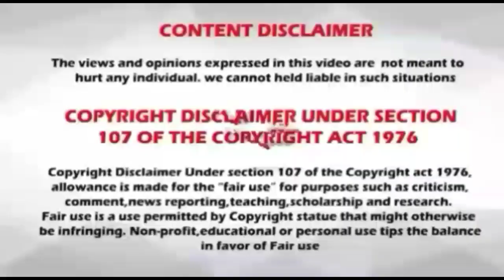Rasi palan // 06.07.2019 // 06-07-2019 // indraya rasi palan // today rasi palan // இன்றைய ராசிபலன்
06/07/2019
06.7.19
06-07-19
06/07/19
06-07-19
06.07.19
06/7/19
6.7.19
6-7-19
6/7/19
6.7.2019
6/7/2019
6-7-2019
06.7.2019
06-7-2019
06/7/2019
06/07/2019
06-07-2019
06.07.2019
06.07.19
06-07.19
06/07/19
Raasi Palan
astro
astrology
dhina palan
rasi palan
மேஷம்
ரிஷபம்
மிதுனம்
கடகம்
சிம்மம்
கன்னி
துலாம்
விருச்சிகம்
தனுசு
மகரம்
கும்பம்
மீனம்
Aries
Taurus
gemini
cancer
leo
virgo
libra
scorpius
Sagittarius
capricornus
Aquarius
pisces
horoscope
today horoscope
mesha rasi
rishaba Rasi
mithuna Rasi
kadaga Rasi
Simha Rasi
kanni rasi
thulam Rasi
Vrischika Rasi
Dhanush Rasi
makara rasi
Kumbha Rasi
Meena Rasi